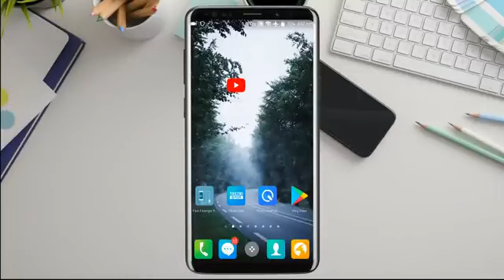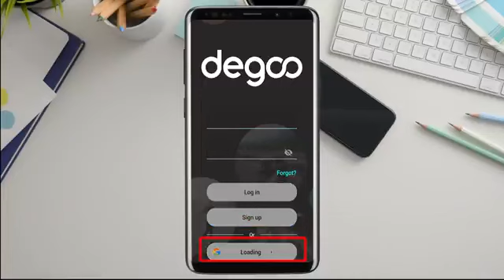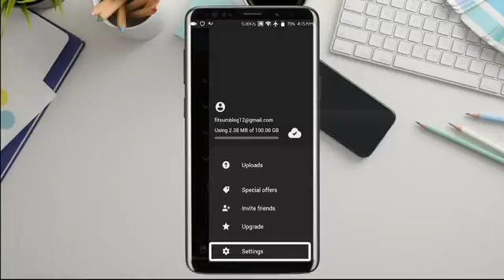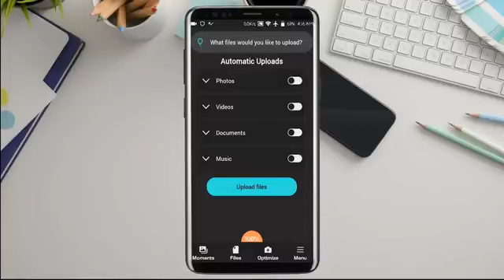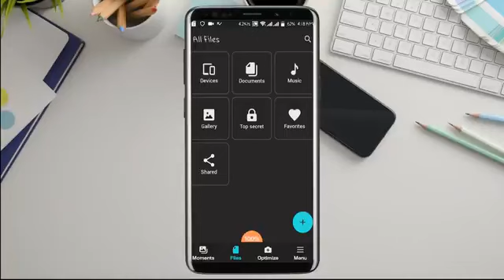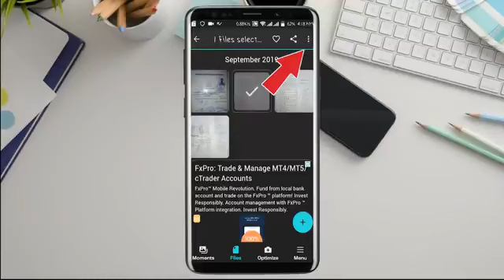February 10, 2023